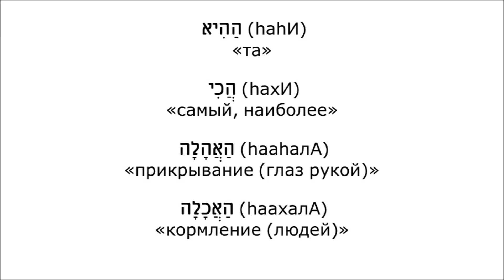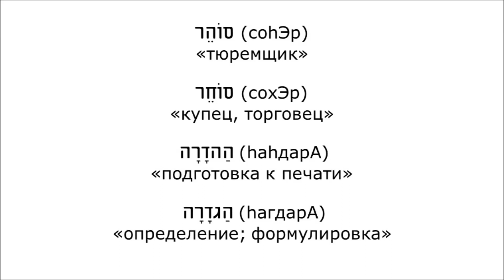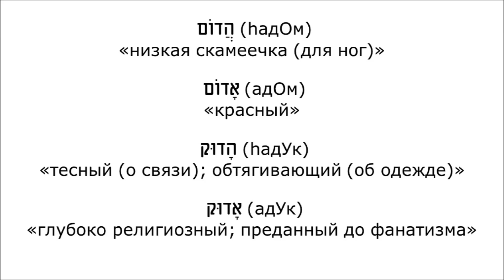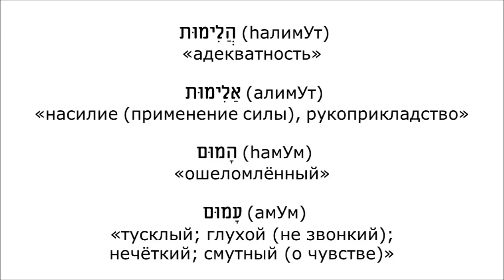Урок № 79 Произношение буквы «hэй»